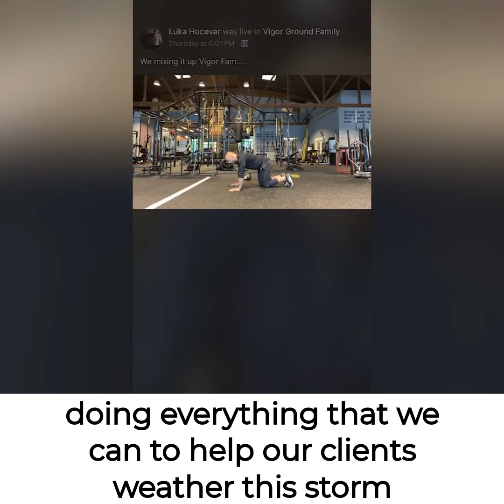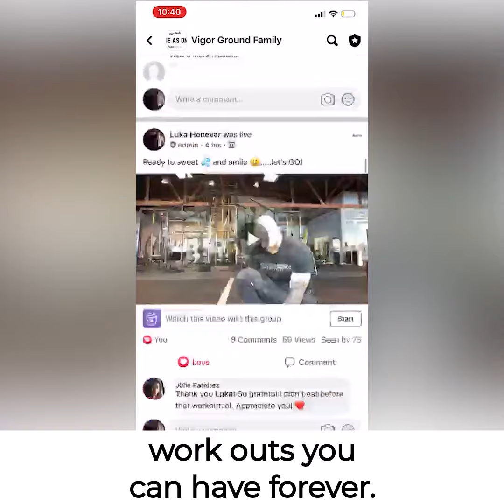Vigor Ground - Annual Birthday Special